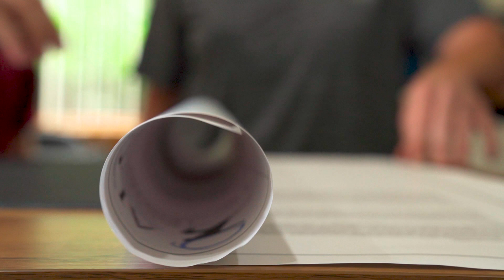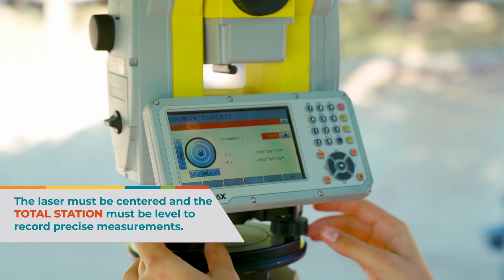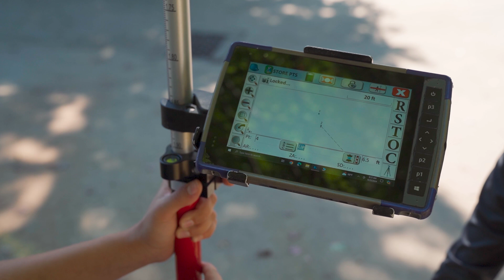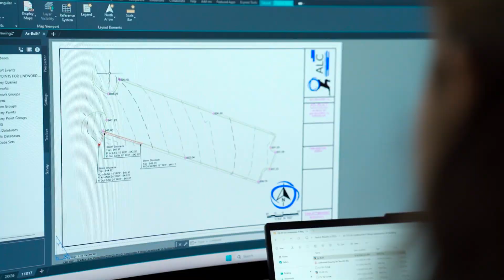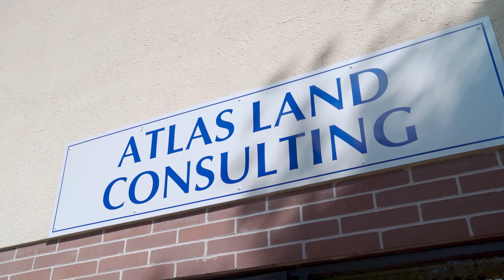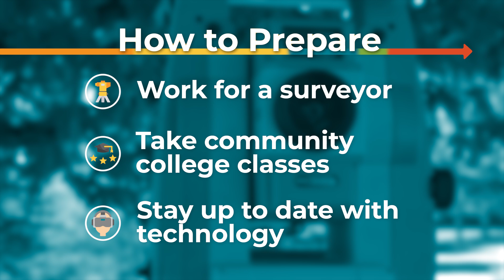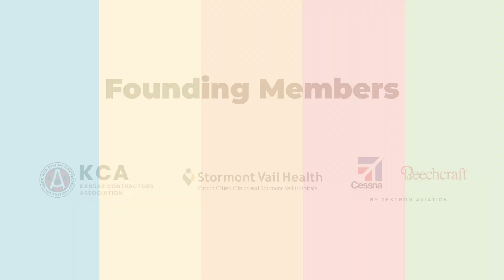Cool Careers - Episode 27: Land Surveyor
In this episode, Cool Careers Correspondent Lily explores a field for anyone who loves the outdoors, technology or the idea of owning their own business: land surveying. She travels to Basehor in eastern Kansas and meets Andrea, the owner of Atlas Land Consulting. Andrea tells us what this well-paying career entails and how to get started. Plus, Lily gets some hands-on experience with fun tools.

To learn more about being a Civil Engineer in Kansas — like recommend training, average salary and more — visit the HirePaths

Chapters:
0:00 Intro
1:13 Meeting a land surveyor
2:40 Setting up a total station
4:40 Starting a surveying company
6:00 How to prepare for the job